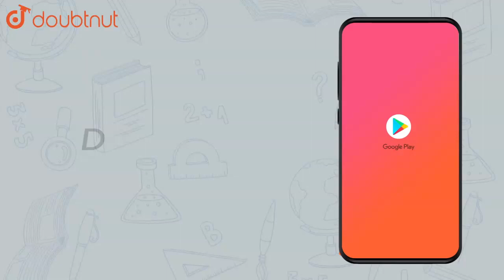Empirical formula of glucose is. |Class 11 CHEMISTRY | Doubtnut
Empirical formula of glucose is.

Online Class में Admission लेने के लिए यहाँ click करें :
👉 Class 11 | CBSE Boards | English Medium :

👉 Have Any Query? Ask Us.